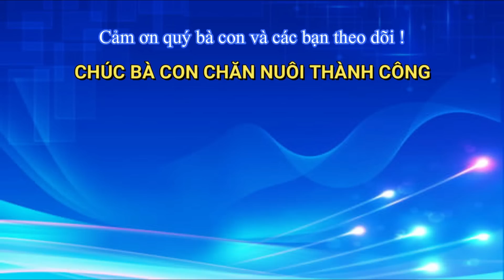Quản lý môi trường nước bằng vi sinh nhân sinh khối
Kết Nối Và Chia Sẻ Nuôi Trồng Thủy Sản: Thực hiện quy trình kỹ thuật quản lý môi trường nước bằng dòng vi sinh Bec và BZT 569, giá thành thấp, quản lý môi trường tốt, tôm phát triển nhanh, tăng lợi nhuận.